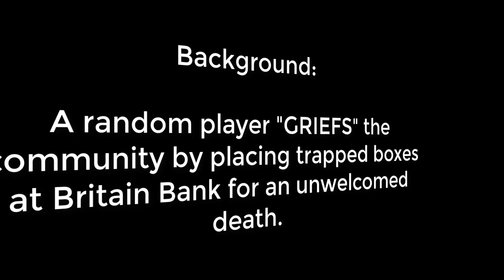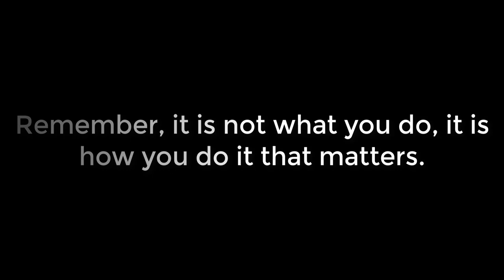Ultima Online Forever: I am Productive!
Here is a bit of a random that. well, you watch the video.